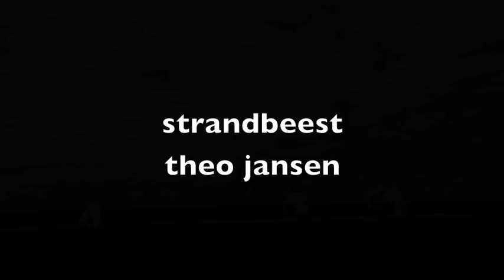Chatsjatoerjan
The Adagio from the Spartacus ballet, composed by Aram Chatsjatoerjan (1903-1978) has always been an important inspiration for the Strandbeests. In many strandbeest movies in the past, you hear Chatsjatoerjan in the background, but I think the combination of music and images was ever better than the one in this movie.